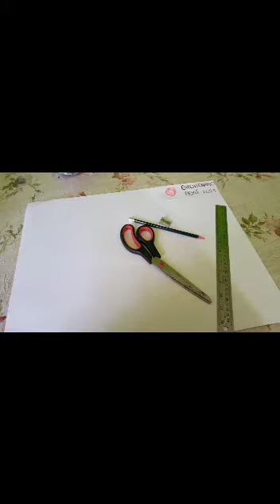ANA GONZALES ALUMNA DEL 5TO "B" I.E. SAN JACINTO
PRESENTANDO MI DIBUJO PARA EL CONCURSO EN LOS MJUEGOS FLORALES.